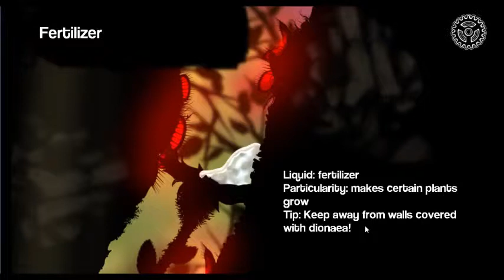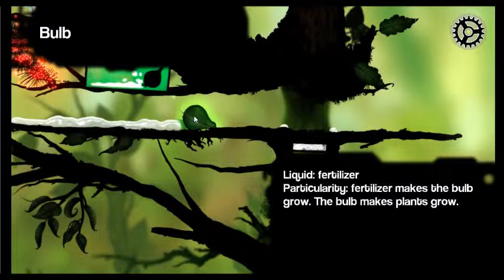Let's Play Puddle Ep.1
Download puddle now with its great graphics and interesting strategy.